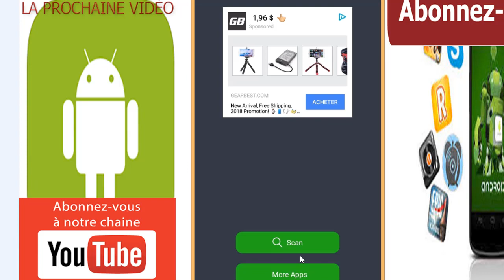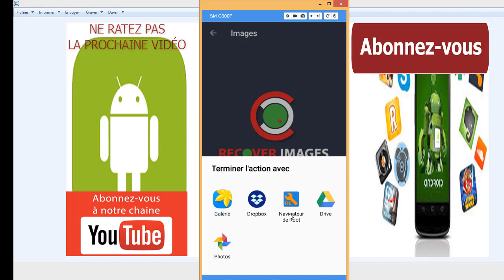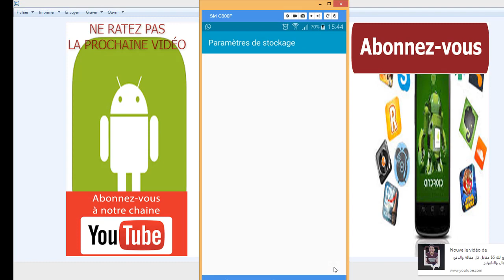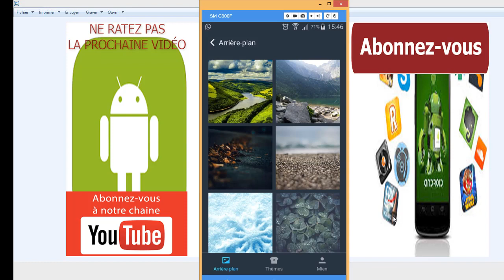impressionnantes applications Android 2018 que je vous recommande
dans cette nouvelle vidéo, je vais vous faire découvrir comment, je vais vous faire découvrir, 3 impressionnantes applications Android pour l'année 2018 que je vous recommande a avoir sur votre appareil soit pour récupérer les images supprimées, ou pour supprimer les données en cache et enfin pour optimiser la la charge de  batterie.